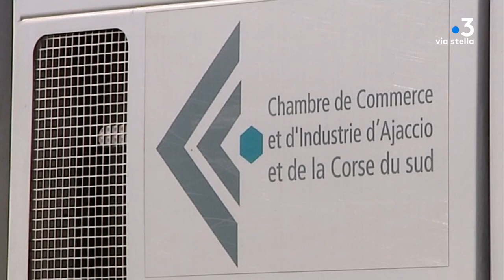Elections à la CCI : une perte d'influence de la Corse-du-Sud ?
A la chambre locale de Corse-du-Sud, la situation est extrêmement complexe. Un ancien président assassiné, deux autres condamnés par la justice, des démissions en cascade pour dénoncer des pressions. Le détail de cet historique sulfureux.
Intervenants -  Dominique Moret